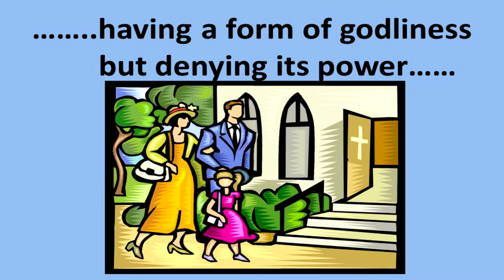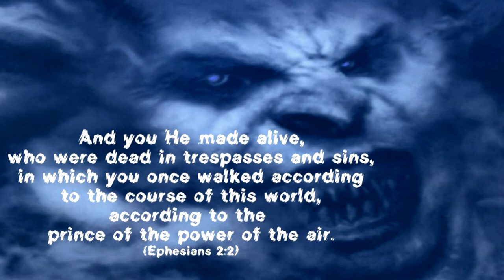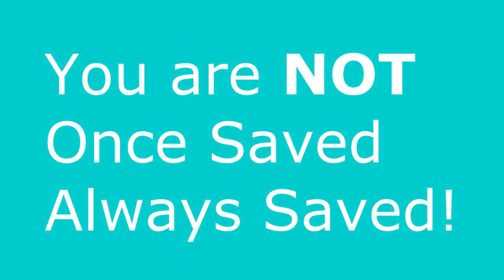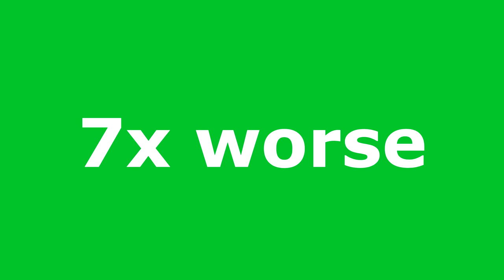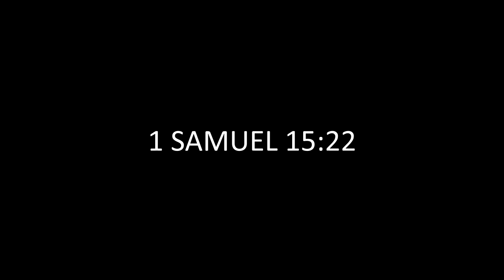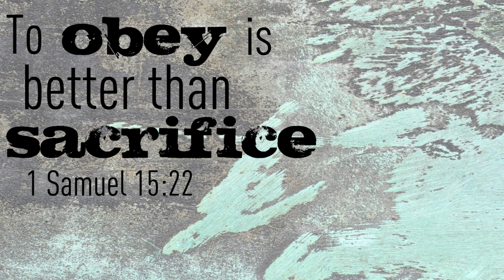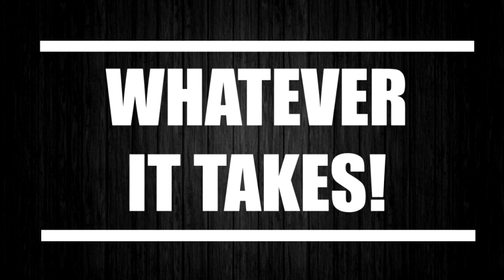Unmasking Your Enemies